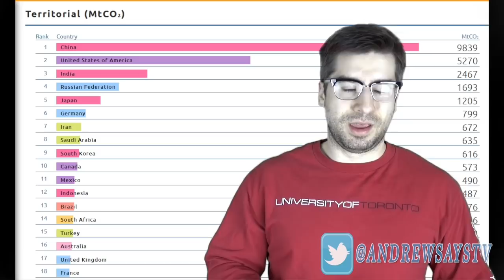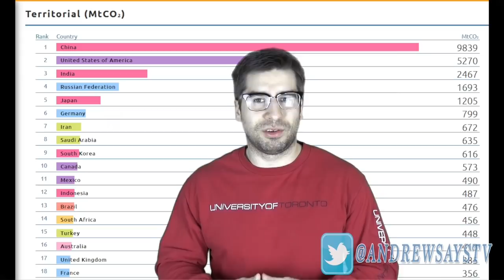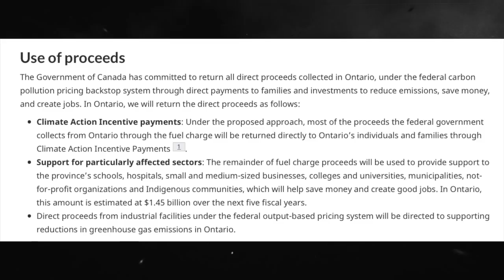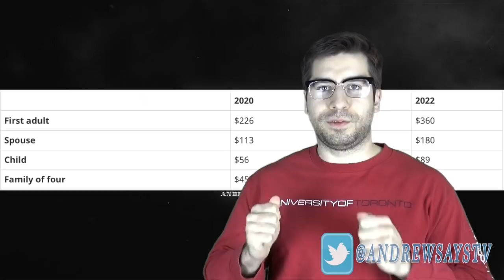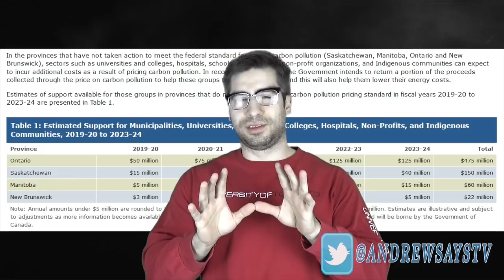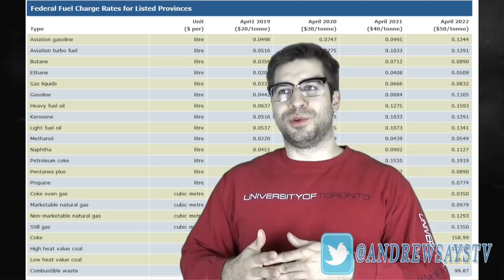The Truth About Carbon Tax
The application of Carbon Tax makes no sense, nor does is it logically sound.